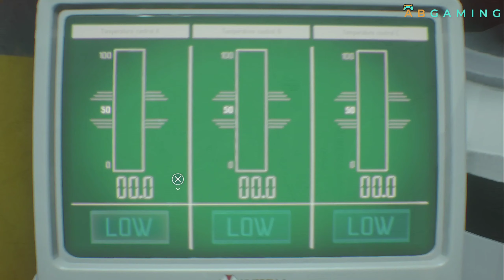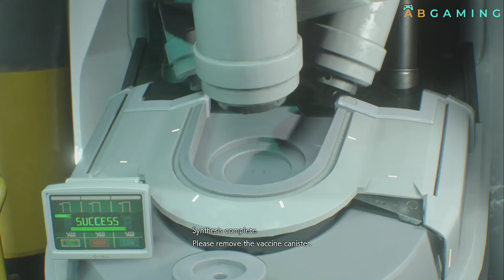FİNAL! | RESIDENT EVIL 3 REMAKE TÜRKÇE DUBLAJ VOICE OVER YORUMSUZ BÖLÜM 9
►Ekipman:
Anakart : ASUS PRIME B365M-K
İşlemci : INTEL i5 9400F
Ekran Kartı : Nvidia Geforce RTX2060 Asus Tuf
Ram : F4-3000C16S-16GVRB
SSD : James Donkey 240 Gb
Mikrofon : Blue Snowball Ice

►Merhaba Ben Ahmet Bayram , bu videomda  RESIDENT EVIL 3 REMAKE TÜRKÇE DUBLAJ serisini oynuyoruz. 1080p 60fps (Ps4 pro) kalitesinde Türkçe olarak sunuyorum bu oyunu.